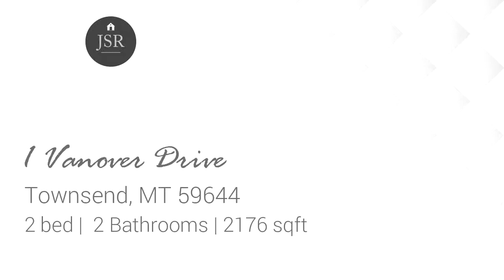Residential for sale - 1 Vanover Drive, Townsend, MT 59644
Located in Broadwater County less than 5 minutes from Townsend, about 30 minutes to Helena and about 60 minutes to Bozeman.This beautiful home is located off River Rd with views of the Missouri River. Attention to detail through out this spacious home with a well planed kitchen including solid surface counter tops, spice racks and a pantry cupboard.

Bedrooms: 2
Bathrooms: 2
Square Feet: 2176
Price: $365,000

10/26/2019 01:43:11 am

Last modified: